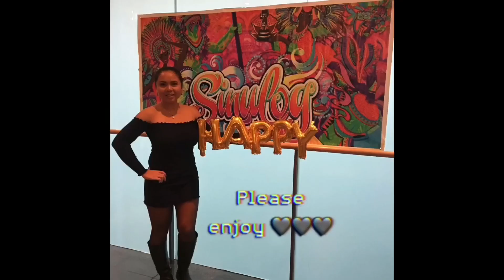Who loves waterfalls? Waterfall Germany